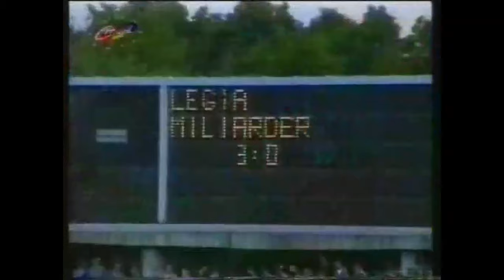Legia Warszawa - Tygodnik Miliarder Pniewy 5-0, 04.06.1994, 32 kolejka